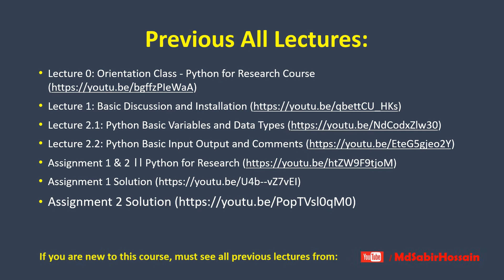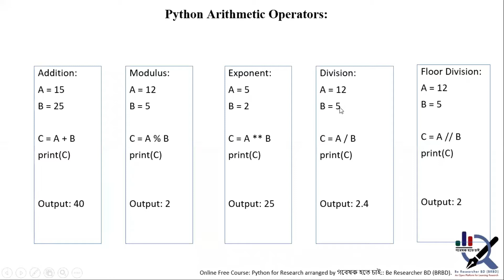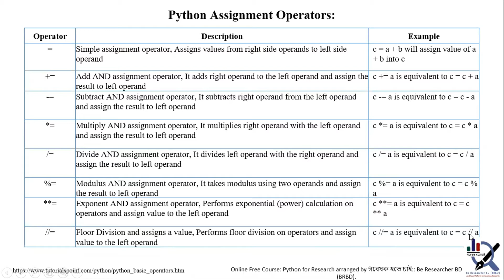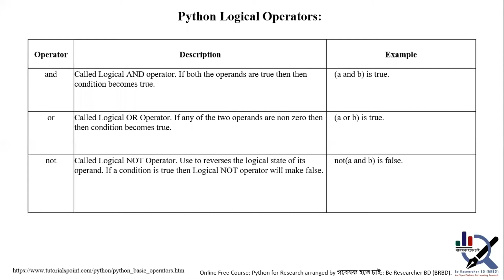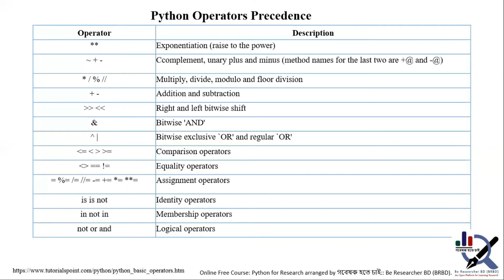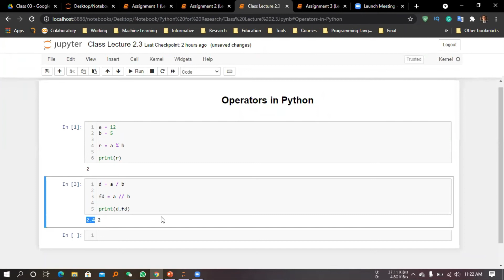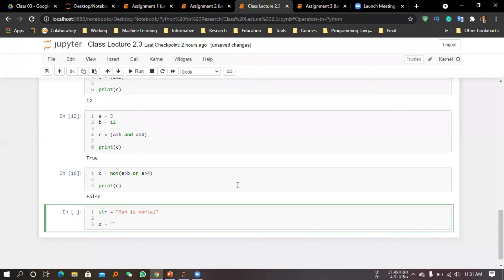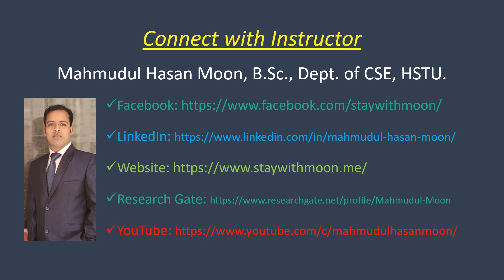Lecture 2.3: Operators in Python।। Python for Research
Online Free Course: Python for Research.

গবেষক হতে চাই:: Be Researcher BD (BRBD) arranged the most demanding online free course titled "Python for Research". Python is widely used in research areas including Data Science, Computer Vision, Natural Language Processing, Signal Processing, IoT, Agriculture, Business Studies, Economics, Sociology, etc. All the technical and nontechnical sectors are now using python for their research purposes (Data Preprocessing, Analysis, Visualization, etc).

This lecture covered the following topics:
0:54  - Roadmap of Python for Research
1:42   - Points to be discussed
2:08   - Arithmetic Operators
4:51   - Comparison Operators
7:40   - Assignment Operators
10:18   - Bitwise Operators
13:23 - Logical Operators
15:12 - Membership Operators
17:05 - Identity Operators
18:03 - Operators Precedence
18:46 - Practical Section
31:30  - Ending

Our newly designed "Python for Research" focuses on the research tools using python. From this course, we can get a primary knowledge of how python is using in research. This course covers from the beginning of the basic python, conditional statements, loops, functions, data structures, and some python libraries like Numpy, Scipy, Matplotlib, Pandas, Seaborn, SKLearn, etc.  And at the ending, we will conduct a real-life project using our tools of this course.

About the Mentor and Instructor:
Mentor: Mr. Md. Sabir Hossain (Asst. Professor, Dept. of CSE, CUET) will mentor this course. He is a young researcher, trying to create a research environment in Bangladesh. His efforts featured in many national dailies [1-2]. Find his research profile in [3-4]. He is the initiator and leads visionary গবেষক হতে চাই:: Be Researcher BD (BRBD) platform.

Instructor: Mahmudul Hasan Moon is a graduate of BSc(Eng.) in Computer Science and Engineering from Hajee Mohammad Danesh Science and Technology University, Dinajpur-5200. He is working on Artificial Intelligence, and working as a python instructor in the USA, Italy, and Denmark. Visit his personal portfolio in [5]. Find his research profile in [6].

গবেষক হতে চাই:: Be Researcher BD (BRBD) is an online-based non-profit open platform directed by some world-class scholars, is tirelessly working to promote research and guide young researchers in Bangladesh. We always try to share resources, arrange training/courses and Webinars/Seminars for the benefit of the research enthusiasts. Previously, we have conducted the country's 1st free complete online training on "How to Become a Researcher?" in Bengali. 44 students from 22 higher education institutions have participated in the live classes. The recorded lectures on YouTube received 26K+ views within 8 months only.

References:
[1] দেশের গবেষণা খাতকে সমৃদ্ধ করতে চুয়েট শিক্ষকের অনন্য উদ্যোগ, ১৭ সেপ্টেম্বর ২০২০,
[2] Daily Bangladesh, ১৫ ফেব্রুয়ারী ২০২০, গবেষণা ও জ্ঞান চর্চায় চুয়েট শিক্ষকের ভিন্ন প্রচেষ্টা,
[3] Google Scholar, Md. Sabir Hossain,
[4] Research Gate, Md. Sabir Hossain,